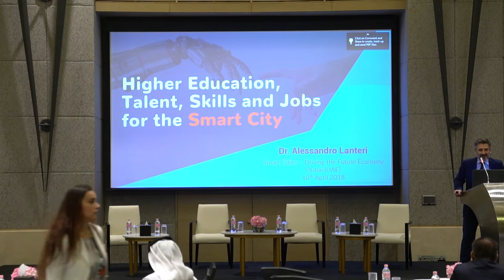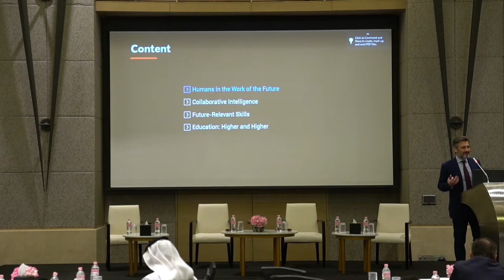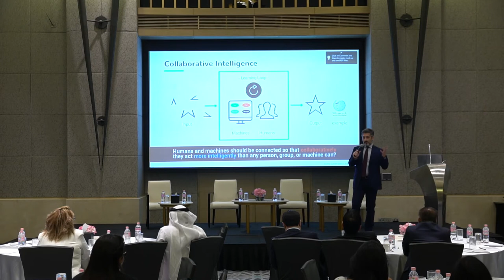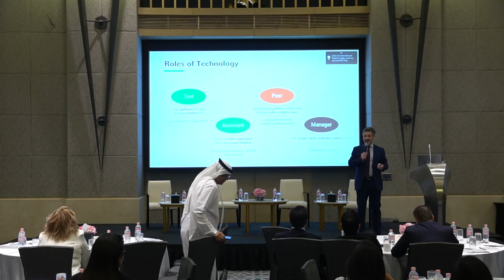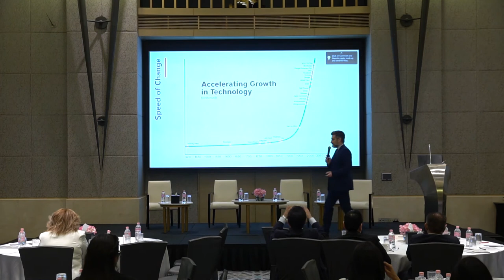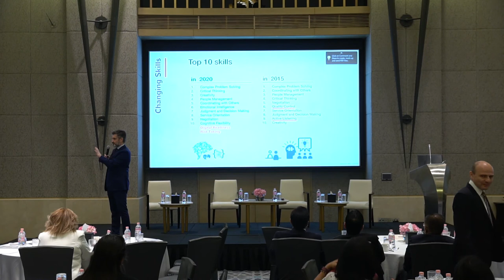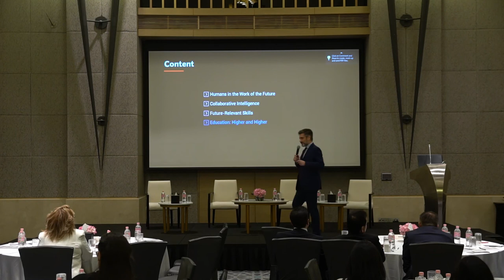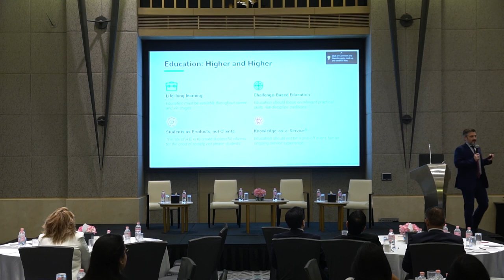Professor/Dr. Alessendro Lanteri, Associate Professor of innovation and Entrepreneurship, CoB, ADU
Higher Education, Talent, Skills and Jobs for the Smart City by Professor/Dr. Alessendro Lanteri, Associate Professor of innovation and Entrepreneurship, College of Business,
Abu Dhabi University